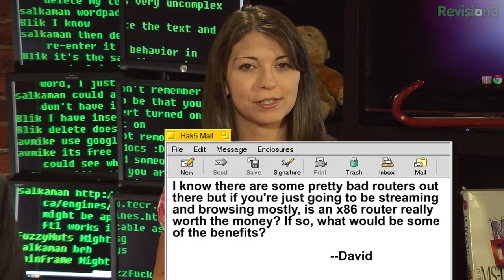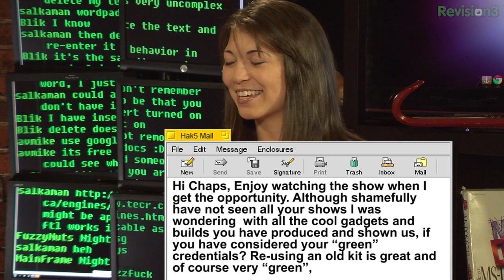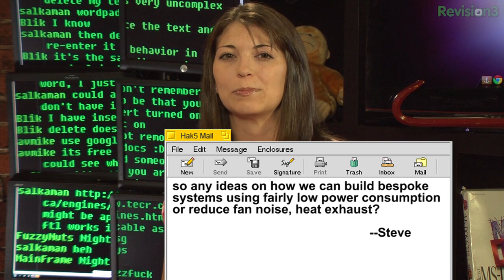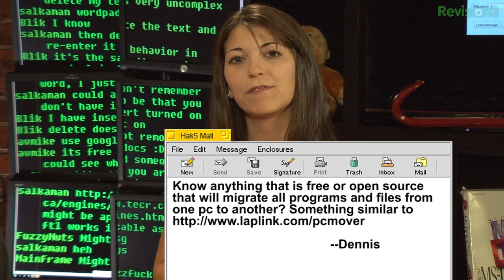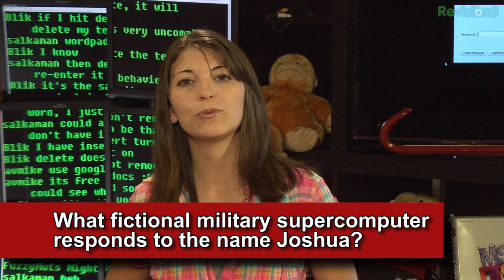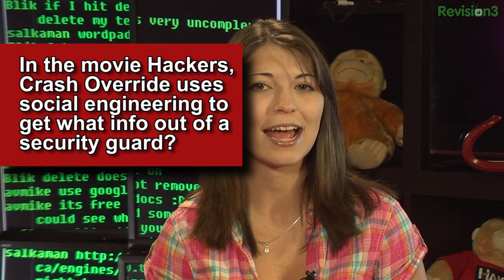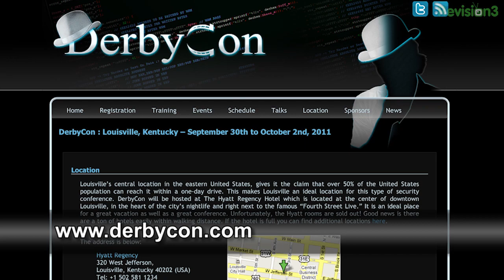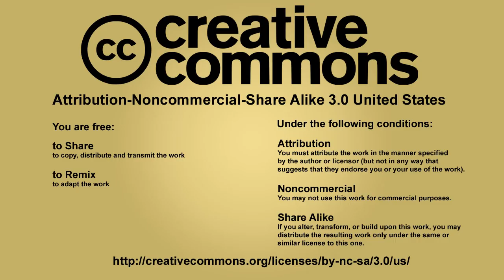Hak5 - Recycling spare hardware, x86 routers and living in the cloud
Hak5 -- Cyber Security Education, Inspiration, News & Community since 2005:
After years of development the Hak5 team debuts the most lethal Human Interface Device to grace an unsuspecting USB port. Introducing the USB Rubber Ducky. In this episode of Hak5, Darren and team demonstrate the power of this cross-platform local attack framework with a few payloads aimed at fully patched Windows 7 boxes. Shannon continues her quest for the perfect Linux desktop with a switch from Ubuntu's Unity to Gnome, and we answer your questions regarding PC recycling, x86 routers and free / open source PC migration software. All that and more this time on Hak5.